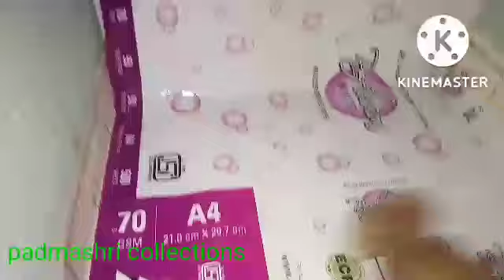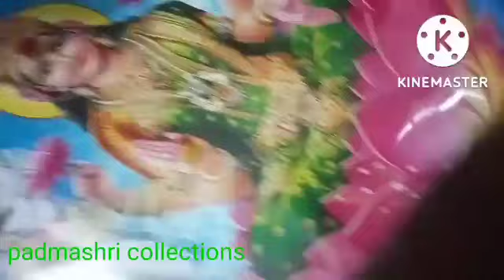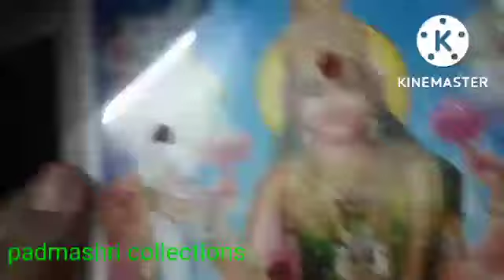ధన త్రయోదశి మరియు దీపావళి లక్ష్మీదేవి పూజకు నేను ఎలా క్లీనింగ్ చేసాను?? ఏమి షాపింగ్ చేసాను???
ధన త్రయోదశి మరియు దీపావళి లక్ష్మీ పూజకు నేను ఏమి కొన్నాను
ధన త్రయోదశి పూజ వస్తువులు